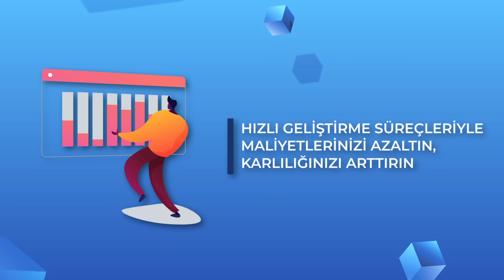AppCube Low Code Platformu - Tanıtım Videosu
AppCube Low code platform ile herkes uygulama geliştirebilir. AppCube platformunun sunduğu avantajlari biliyor musunuz?